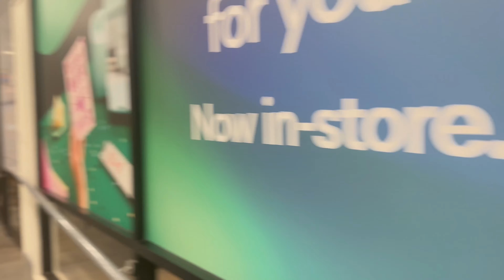DJI OSMO MOBILE 6 UNBOXING | TRIAL SHOOT | MEET MY CHEFS | HAK SE KOLI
Hello mittranno,

Finally we have our gimble to shoot. DJI OSMO MOBILE 6 unboxing and trail shoot. We decided to shoot first church in Dunedin. It is a beautiful place to be around so positive you won’t believe. Also meet my chefs at work. I have amazing team.